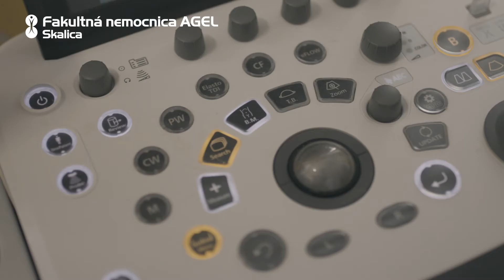Fakultná nemocnica AGEL Skalica - Neonatologické oddelenie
Diagnosticko-preventívna a liečebná starostlivosť o novorodencov so zameraním na včasný, intenzívny kontakt matky a dieťaťa a podporu dojčenia.